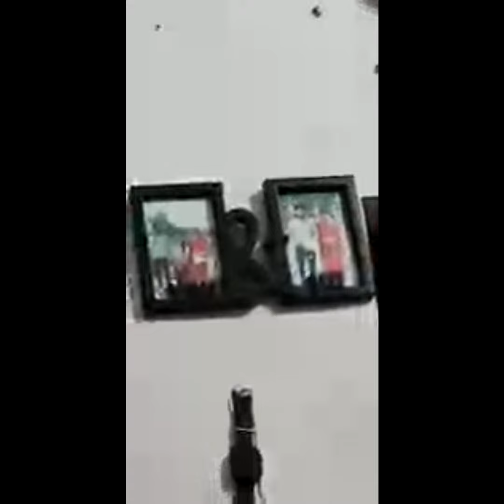Highlight 3:40 – 8:40 from Short video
Divya Raj channel